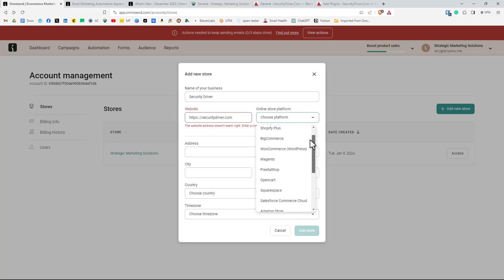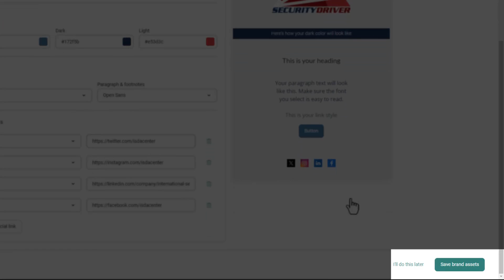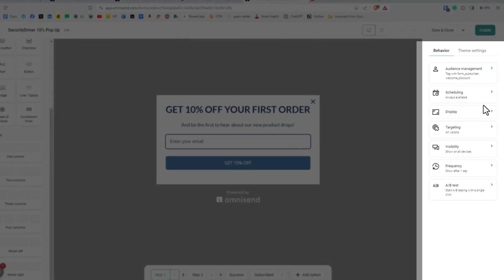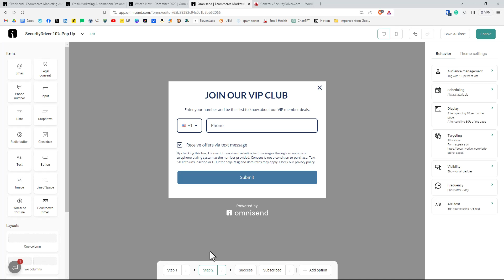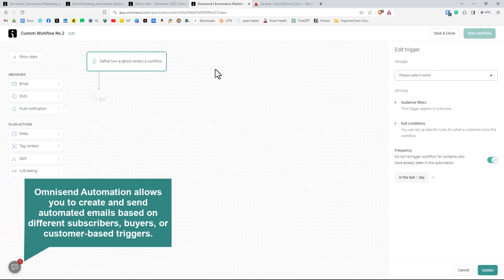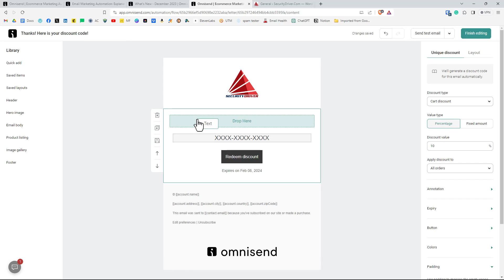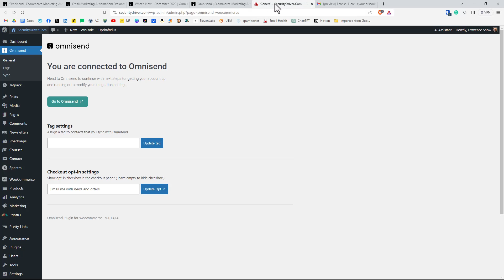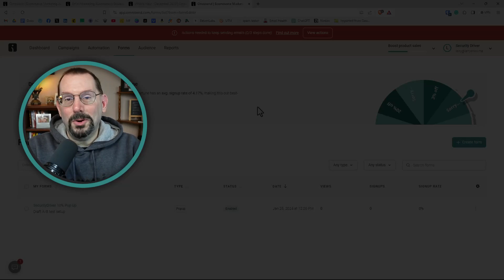How to Set Up Omnisend Popup Forms to Boost WooCommerce Sales!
Camtasia: The Best All-In-One Screen Recorder and Video Editor

Omnisend is a powerful email service provider for ECommerce solutions that cuts your costs & wins more customers.

Get more done with powerful, easy-to-use online forms. Learn how in this helpful, free guide from Jotform.

Chapters
00:00 - Getting Started
00:40 - Create a store on Omnisend
01:27 - Install the Omnisend plugin
01:55 Connect WooCommerce to Omnisend
02:33 Create the Omnisend Pop-Up Form
07:23 - Create the Email Automation Workflow
12:44 - Testing the Pop-Up Form Automation

Song: Yamaha
Artist: Kia